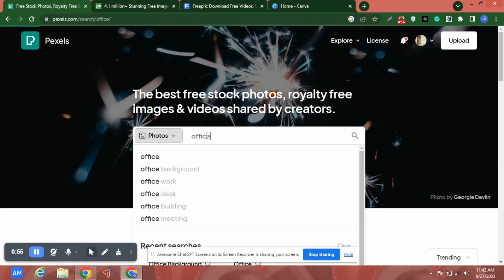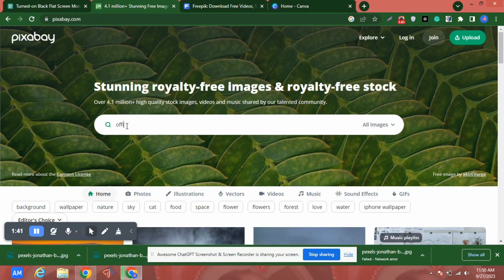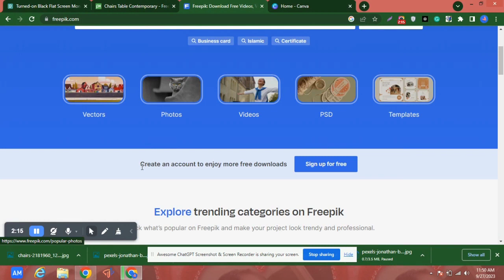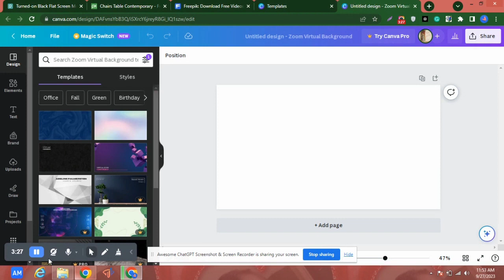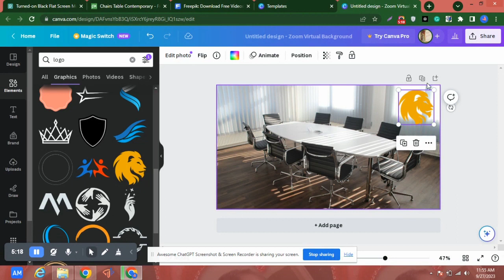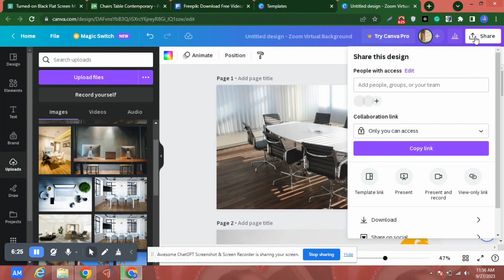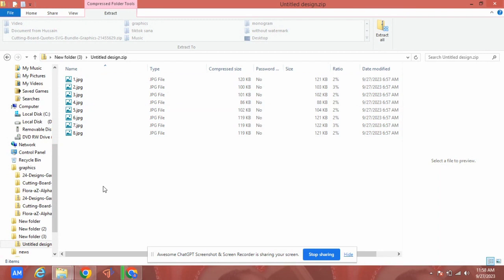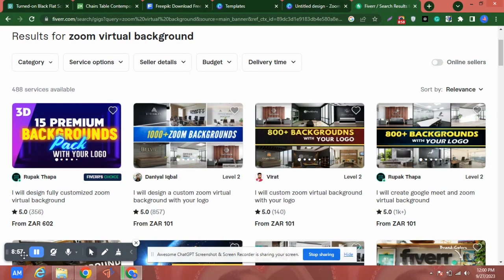$5 Online Earning for Students | Make Money without investment | Online Earning In Pakistan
If you are Student and Look for a side hustle that you can earn at least $5 a daily then this video is for you in this video i shall teach you a short freelancing service that you can give online and for each service you can earn at least $5 as a pocket money a have your finance freedom